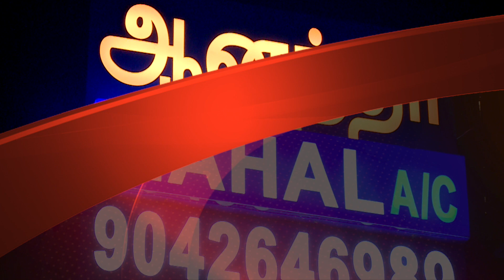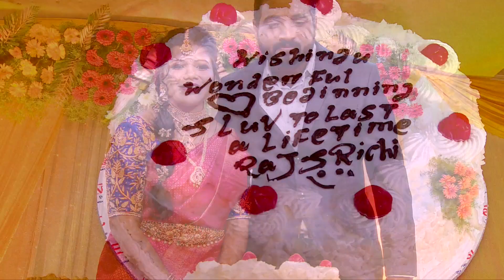Rajkamal weds Richi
Raj Vs Richi